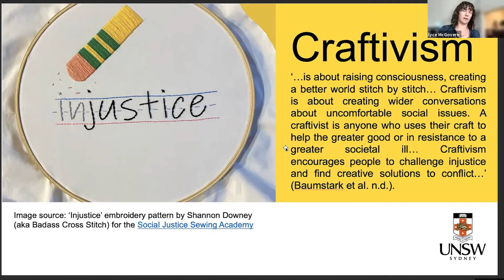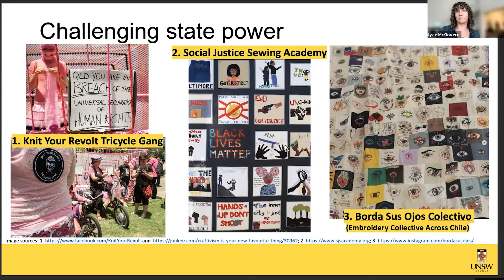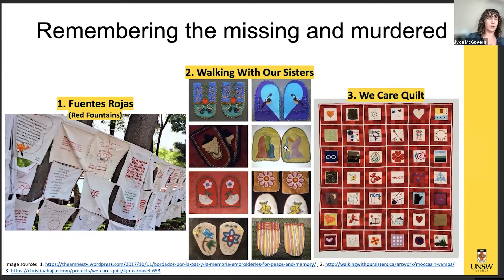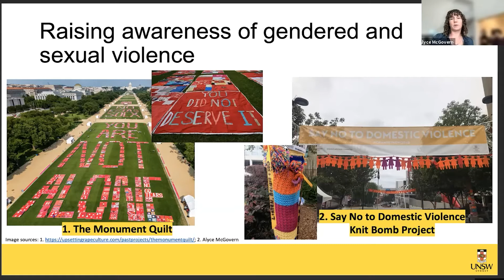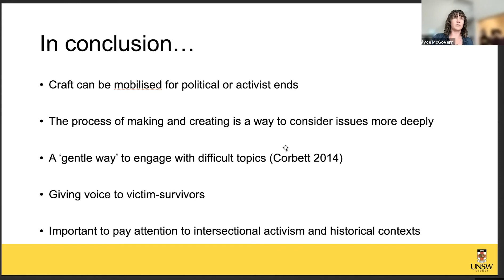Art and Activism: TASA November event:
Art, and its creation and production, is often seen as a pathway to activism, communicating concrete events through abstract forms, expressing resistance and/or community solidarity, and serving as a tool for healing, reconciliation, and memorialization. But art can also reflect a staid status quo and an acceptance of current power structures.

This online workshop brought together artists, activists, curators and scholars to interrogate art’s role in activism and social change.

Contributors:
- Dr Susan Banki, Director, Master of Social Justice, University of Sydney
- Diego Bonetto, artist, forager, naturalist and award-winning cultural worker
- Marty Branagan, artistic activist
- Matt Cox, curator of Asian art, Art Gallery of New South Wales
- John Cruthers, Director, 16Albermarle Art Gallery
- Sherre DeLys, sound artist
- Laura Fisher, artist, writer and social researcher, Honorary Fellow, University of Wollongong
- Alison Francis, postgraduate student, University of Sydney
- Helen Grace, Associate, Department of Gender and Cultural Studies, University of Sydney
- Professor Mark Ledbury, Professor of Art History and Visual Culture, University of Sydney, Director of the Power Institute
- Anne Loxley, Executive Director, Information and Cultural Exchange, Parramatta
- Dr Yvonne Low, art historian and lecturer in Asian Art, University of Sydney
- Dr Alyce McGovern, Associate Professor of Criminology, UNSW Sydney
- Dr Natali Pearson, Sydney Southeast Asia Centre, University of Sydney
- Leanne Thompson, multidisciplinary artist

Artwork: 'We make art in peace series: 52 hands' (2021) by Kyaw Htoo Bala.
Time

The event, organised by Susan Banki, took place on Monday November 29, 2021